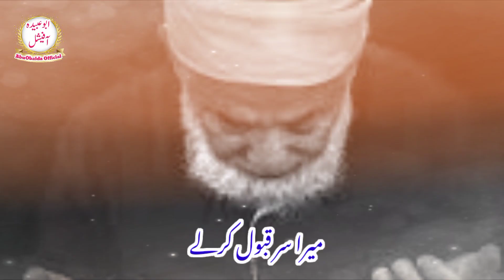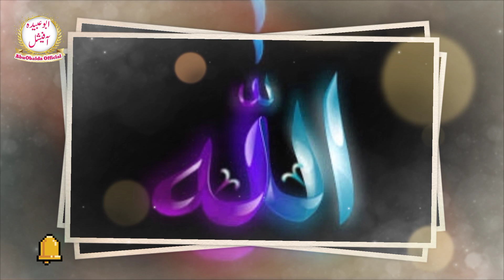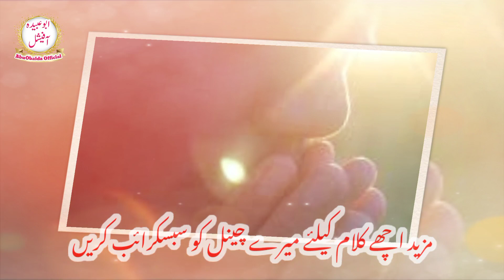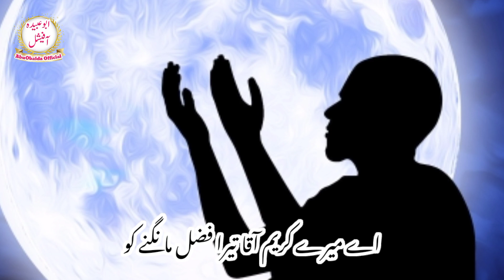Munajat | Ataa miftahi | Meri Zindagi Ke Malik Ye Safar Qubool Karle | Best Nazm | New Naat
Lyrics
Ata Miftahi

Vocalist
Abu Obaida Supaulwi

Editor
Abu Obaida

Label
Abu Obaida Official